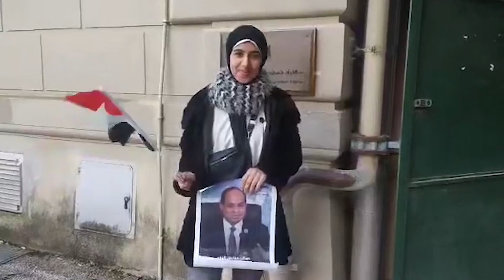«إيمان» مذيعة راديو بإيطاليا: «مصر بتاعتنا كلنا.. ولازم نشارك في الانتخابات بقوة»